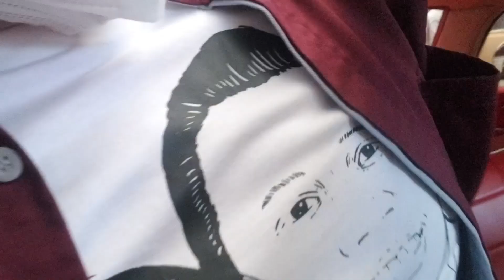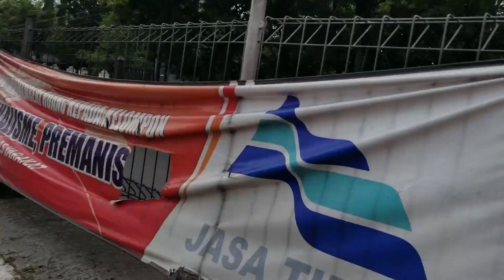OS VLOG #1 : Klasik Morning Run! | PPMKI Solo-raya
Vlog keseruan morning run pake mobil klasik.

lengkapnya tonton videonya sampai selesai ya. semoga bermanfaat  :)

Tonton juga :

PROJECT BMW PART 1 : Bengkel Spesialis Mobil Ribet!

REVIEW MERCY MINI STATION WAGON - W114 - MERCEDES BENZ 280 TAHUN 1975

Mercy Mini W114 - Mercedes Benz E Class 250 Tahun 1974